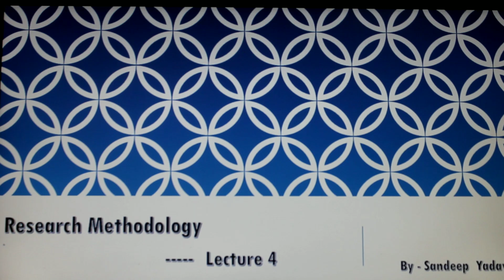PROCESS OF RESEARCH STEPS OF RESEARCH METHODOLOGY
Preparation of NTA UGC NET\ JRF for June 2019.
Not able to trace/ find from where you should prepare UGC NET Paper 1 & 2 coaching near your home ? # Join the finest online coaching for UGC NET/ JRF in Simple understandable language for both English & Hindi Medium students ...